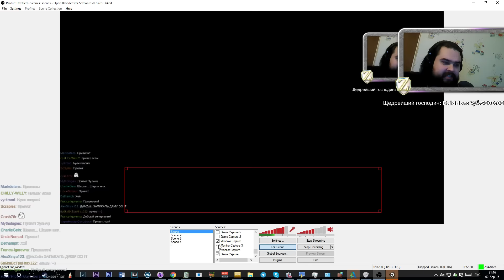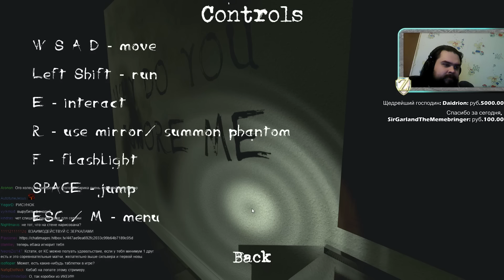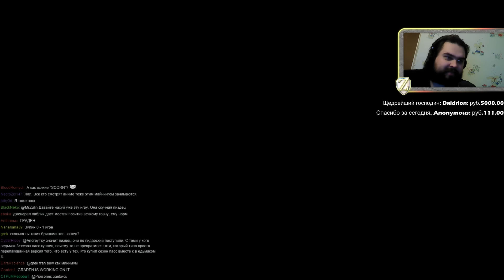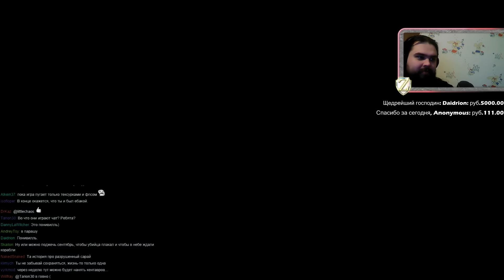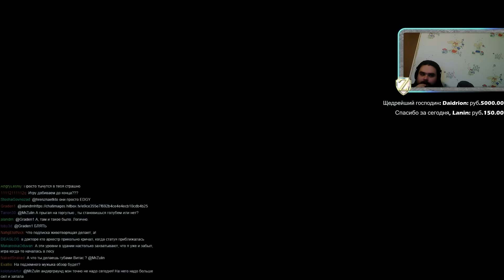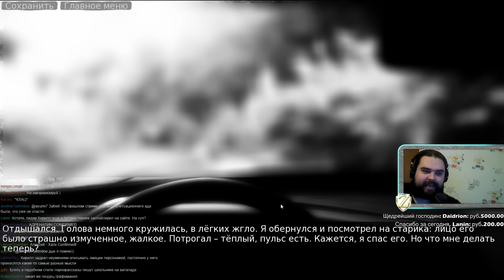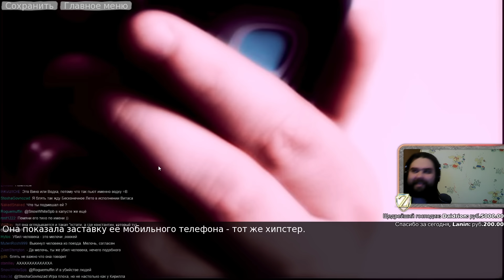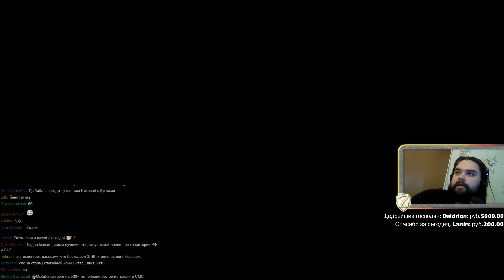Zulin stream (NO MUSIC) 02.09.2016 Ian's Eyes, Joana's Life, Hunted One Step Too Far, RE77, 60-ый км